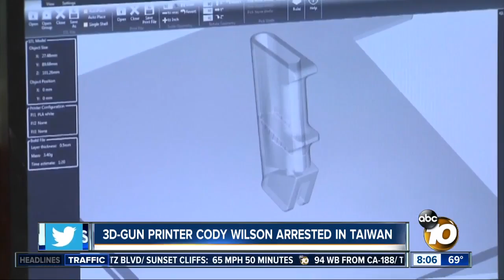3D-gun printer Cody Wilson arrested in Taiwan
The man behind unregulated 3-D printer guns will soon land in Houston after being deported from Taiwan. Cody Wilson is wanted for a sexual assault charge out of Austin.